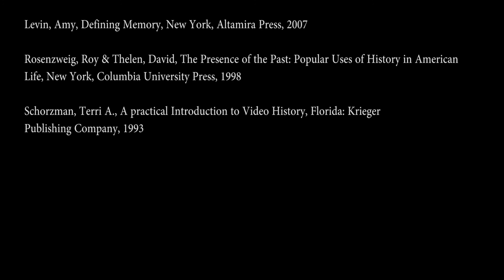Primer Series for Public Historians: Development Discussion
Development discussion for the series with Producer Dave Ivory.